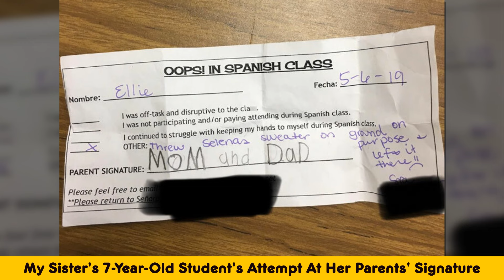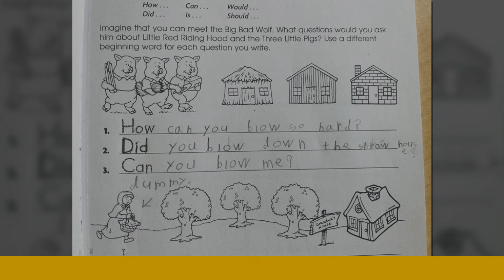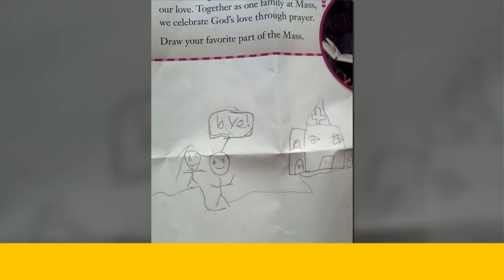Times Children’s Homework Was So Funny It Should’ve Gotten Extra Credit